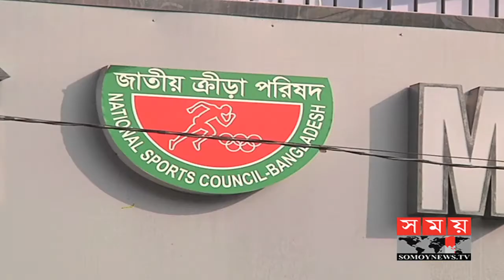এবার আর অংশই নিচ্ছে না হ্যাটট্রিকসহ চারবারের লিগ চ্যাম্পিয়ন | BD Hockey Update | Somoy Tv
দুই দফা সময় পিছিয়ে শেষ হলো প্রিমিয়ার ডিভিশন হকি লিগের দলবদল। তারপরও লিগে অংশ নিচ্ছে না চারবারের চ্যাম্পিয়ন ঊষা ক্রীড়া চক্র। ফেডারেশনের কাছে সময় চেয়ে চিঠি দেয়ার পরও, কোন সাড়া না পাওয়ায় এবার লিগে অংশ নিচ্ছে না ঊষা। এমনটাই জানিয়েছেন ক্লাবটির সহ-সভাপতি রফিকুল ইসলাম কামাল। ঊষার অংশ না নেয়ায় লিগ জৌলুস হারাবে। তবে তাদের লিগে অন্তর্ভূক্ত করতে সর্বোচ্চ চেষ্টা করেছে ফেডারেশন। এমনটাই মন্তব্য করেছেন সহ-সভাপতি সাজিদ আদেল।

Premier League hockey swap ended in two points: Yet, the four-time champion Usha Khel Chakra is not participating in the league. Even after giving a letter to the federation, it was not possible to participate in the league due to no response, Usha. According to the club vice-president Rafiqul Islam Kamal The League will lose Jules by not taking part of the Usha. But the federation has tried to include them in their league. This is the comment by Vice President Sajid Adel.